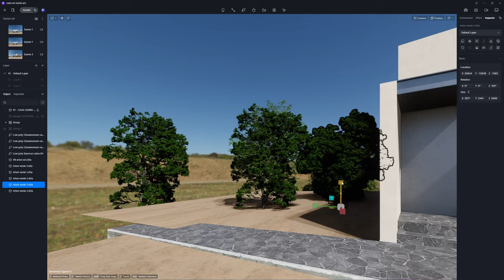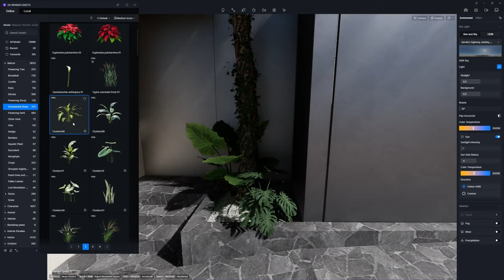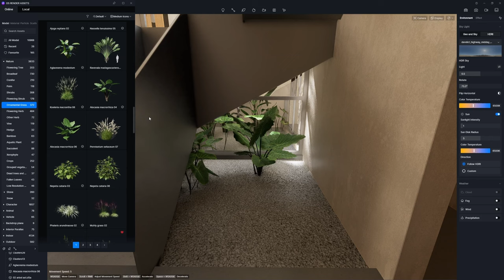Rendering Casas Cerro Hueco with Exterior & Interior Greenery in D5 Render | Timelapse Making Of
Get the software now and learn more about D5's vegetation tools yourself!

📝Casas Cerro Hueco
Location: Tuxtla Gutiérrez, Chiapas
Design Workflow: Revit - D5 Render

Team behind this project:
Arq. Alfredo Sánchez Santiago
Arq. Octavio Fujarte
Arq. Álvaro Guzmán
Arq. Yair Alberto Baños Mejia
Arq. Carlos Salazar